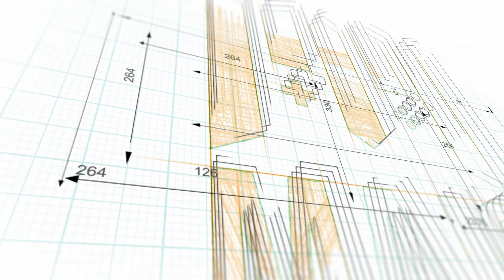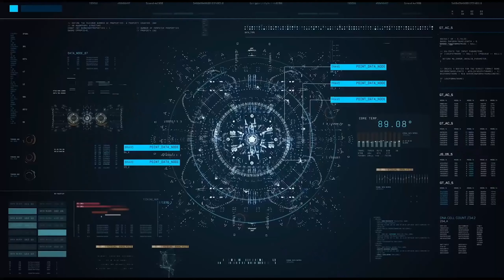10 MINUTES TILL DAWN Gameplay ITA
Io lo sapevo che andava a finire così, un anno intero dietro alla RTX 3080ti, la volontà di giocare a Cyberpunk 2077 e poi finisco per innamorarmi di giochi che hanno 3 pixel in croce! Merito indiscusso di chi fa queste piccole perle, ma veramente lucenti. Un gioco che si apprezza ancora di più provandolo ed è anche free to play! Consigliatissimo!

in Italiano: ❌

Pc ✔️
Ps5 ❌
Ps4 ❌
Xbox Series X|S ❌
Xbox one ❌
Switch ❌
Stadia ❌
Android ❌
iOS ❌